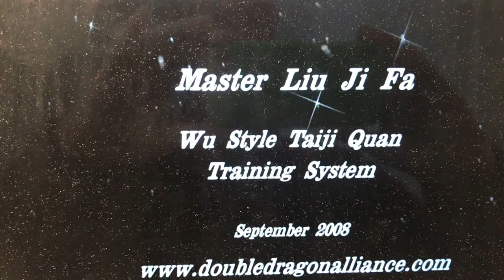Wu Style Taiji Basic Foundation Exercises Clip 1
Check out clips of DDA’s Training DVDs available now!